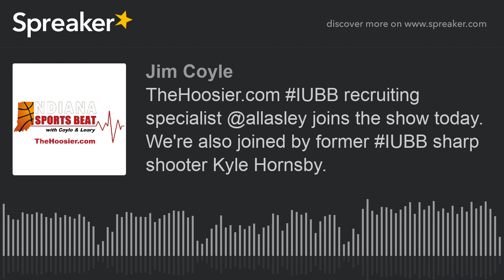TheHoosier.com IUBB recruiting specialist @allasley joins the show today. We're also joined by form